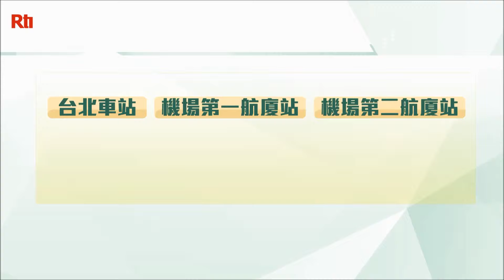Tàu điện ngầm tuyến sân bay tăng thêm 4 chuyến vào khung giờ đêm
Từ ngày 1/3 có rất nhiều quy định về giao thông có hiệu lực, ví dụ như, khi đi ra nước ngoài, có rất nhiều người bắt tàu điện ngầm tuyến sân bay, từ ngày 1/3, công ty metro Đào Viên tăng thêm 4 chuyến vào khung giờ đêm, ngoài ra, Cục quản lý đường sắt Đài Loan ngưng dịch vụ vận chuyển xe máy, và đường hầm Tuyết Sơn là nơi rất dễ bị kẹt xe, mức phí kéo xe cũng tăng 1500 Đài tệ.